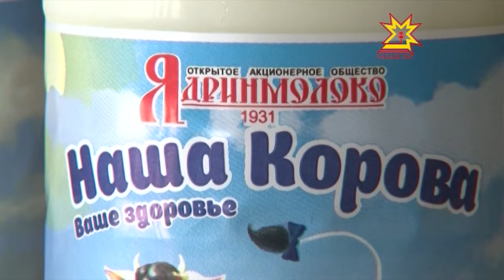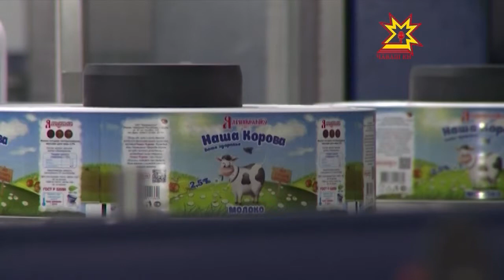Депутаты Чувашии на новом Ядринском молочном заводе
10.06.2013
Большие возможности, дополнительные рабочие места,  новый вид и повышенное качество молока приятно порадовали служителей народа. Они первыми смогли оценить и его вкусовые свойства. Не отставала от них и наша съемочная группа.